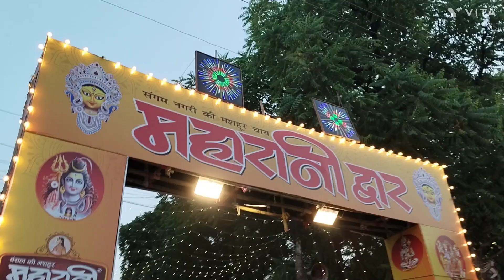Dandiya Khelne Jaane Ki Taiyari 🥳|| Aaj Ghumne Chalte Hain Bai Ka Bag Durga Puja Pandal | Garba Look